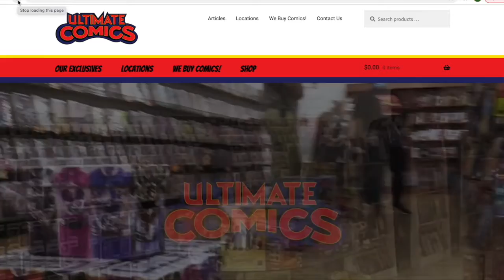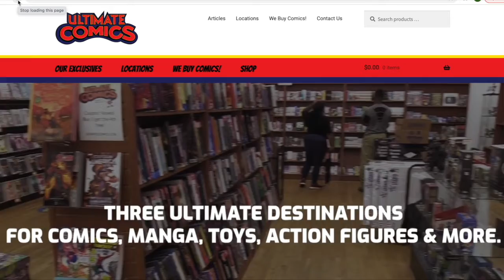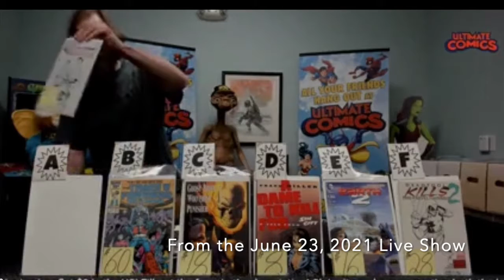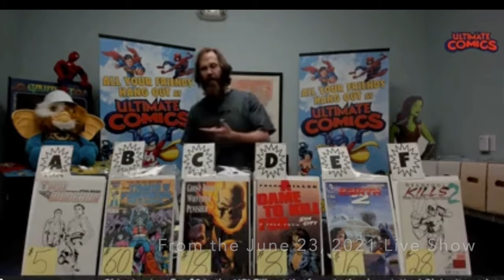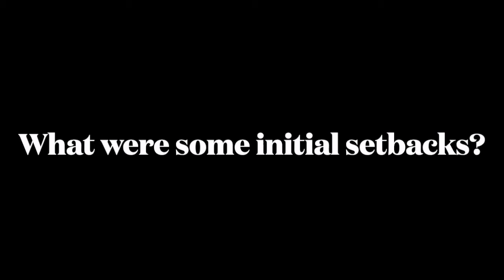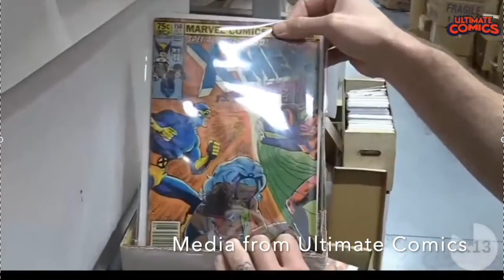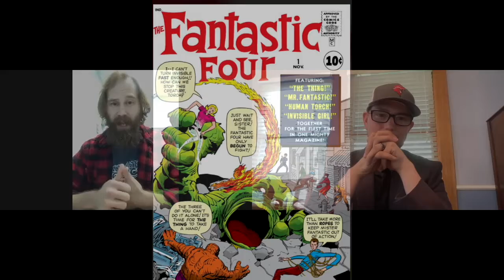MSA 2021 - Comics, Culture, and the World Video Series: Interview w/Jermey Tarney / Ultimate Comics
This video is part of the Missouri Scholars Academy 2021, Comics, Culture, and the World Video Series.

Mike Kersulov interviews Jermey Tarney from Ultimate Comics Live Show.

Jermey talks about how Ultimate Comics reacted to the 2020 pandemic, the impact of technology in comics culture, and recent changes in comics and its community..